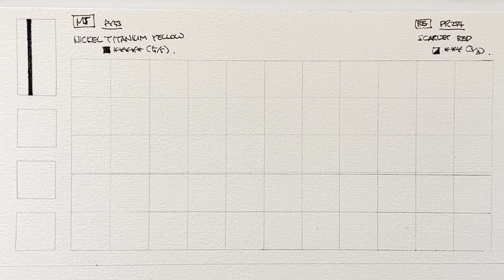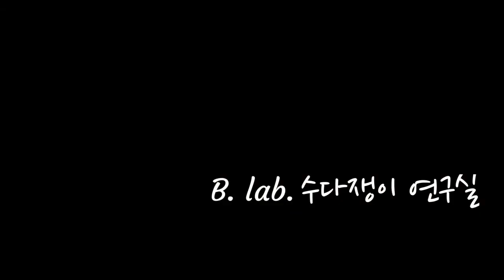[수채물감 조색] 미젤로, Nickel Titanium Yellow_PY53+ 르네상스, Scarlet Red_PR254 (자막있음)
안녕하세요,

오늘은 Mijello의 Nickel Titanium Yellow(PY53)와 Renesans의 Scarlet Red_PR254 조색 영상을 올립니다.

미젤로의 니켈 티타늄 옐로우 색이 궁금하신 분들은 다음 영상을 참고하세요.

Paper - Hahnemühle expression, cold press, coton 100%, 300g
Brush - Rhaphaël, softaqua 8056, n° 0
              Léonard, 1160PL ArtStyl’ n° 6
Paints - Mijello, Nickel Titanium Yellow_PY53
               Renesans, Scarlet Red_PR254
               Mijello, mission design color, matte white_PW6
               Winsor and Newton, Ivory black_PBk7